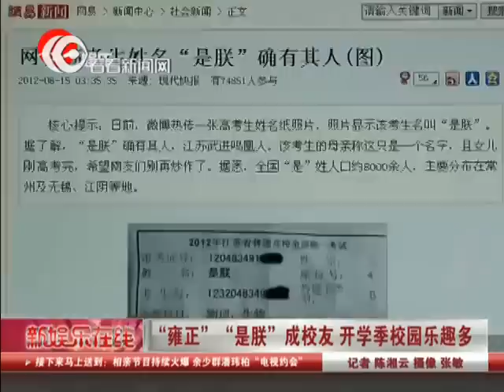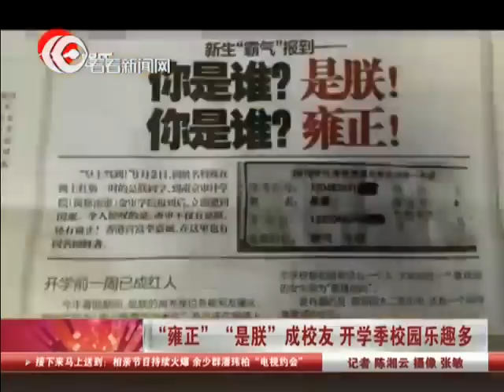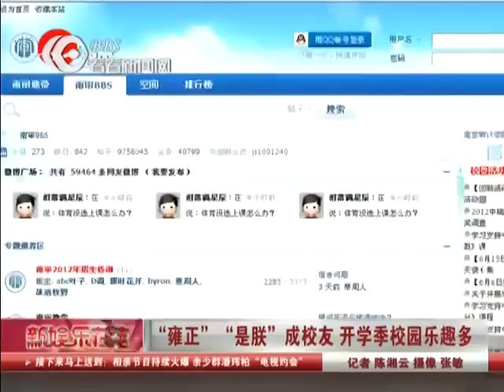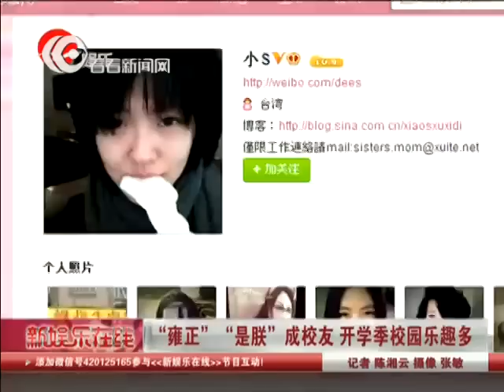名叫"是朕"引关注 网友膜拜霸气外露的学生姓名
暑假期间，一位名叫"是朕"的高考生的座位条被网友曝光后，迅速在网络上走红，成为"史上最霸气考生"。令人惊叹的是，该校今年的新生中还有名叫雍正和李嘉诚的同学，这一连串霸气的学生姓名迅速引发了网友围观和膜拜。